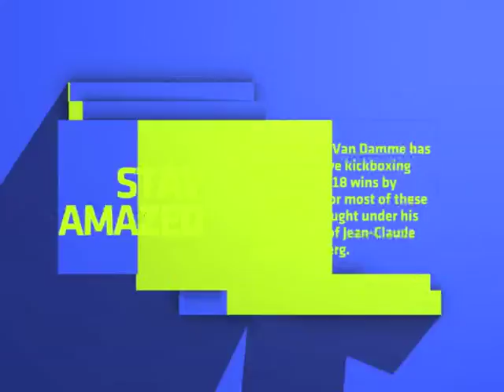BREAKING ALL THE RULES